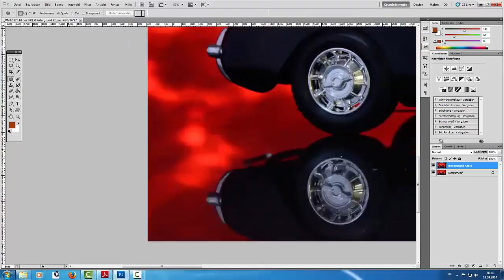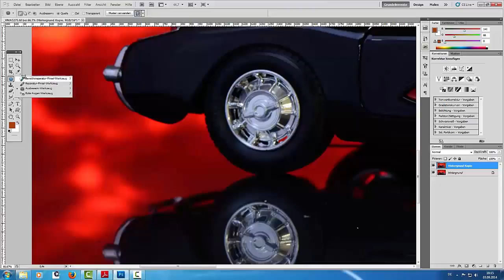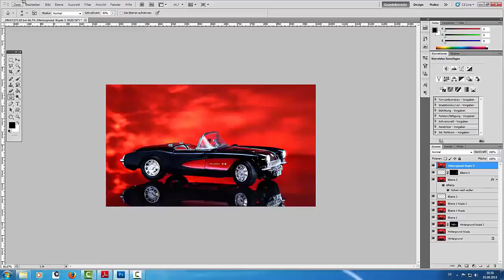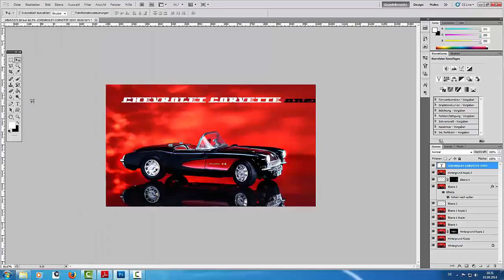4.Courses for beginners: Как рeалистично сфотографировать Chevrolett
Taschenlampe - Фанарики
Моё оборудование (Equipment):
1. Blitz Speedlite-Вспышки ссылка
2. Mikrofonständer mit Galgen -Микрофонный штатив
3. Systemblitzhalter-Байонет
4. X-Keyboardständer-Подставка крестовина
5. Akku Batterien -Батареи-аккамуляторы
6.Trigger -Триггер система
7.Trigger Yongnuo RF-602 - Триггер система Yongnuo RF-602
8. Soft-Box -Софтбокс
9.Softbox Diffuser - Октобох
10.Bilora 1120 Professional Multi Stativ- Билора Штатив
11.Durchlichtschirm Reflexschirm Зонтики